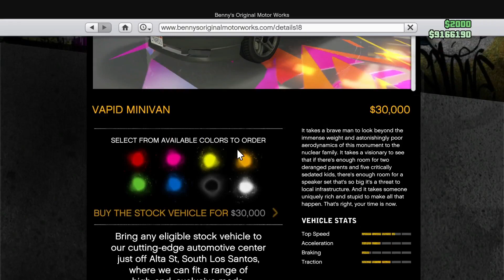THE COOLEST MINIVAN IN GTA Online - Vapid Minivan Custom (Customization)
Today we build the coolest MINIVAN in GTAONLINE We take the Vapid minivan and turn it into the VapidMinivanCustom and it is amazing! Just look at that audio install!

Game: GTA Online
Recorded using: Elgato HD60 through OBS
Microphone: Blue Yeti
Console: Xbox Series X